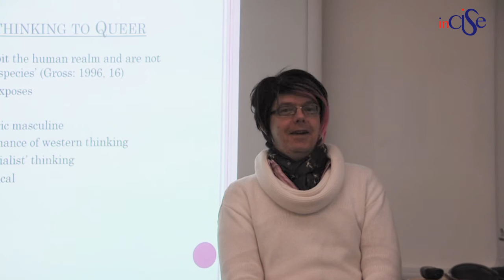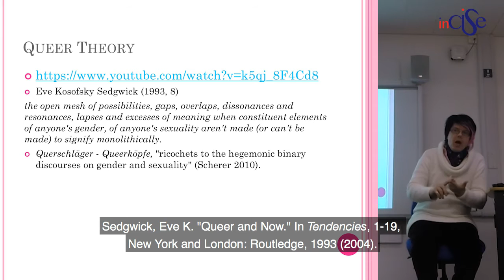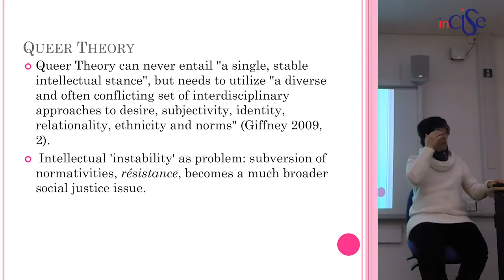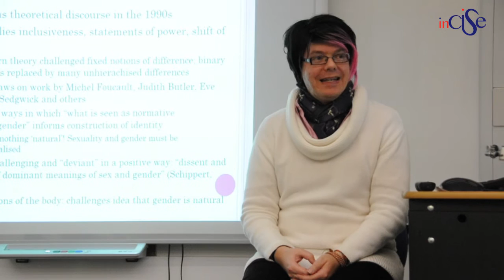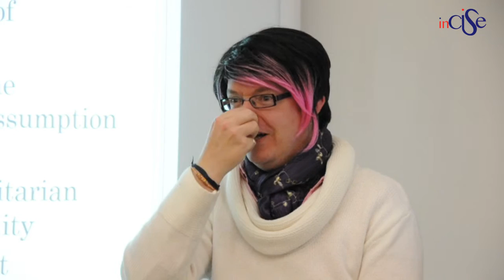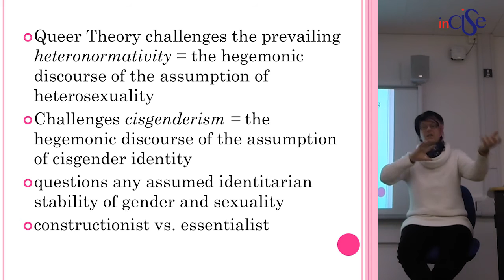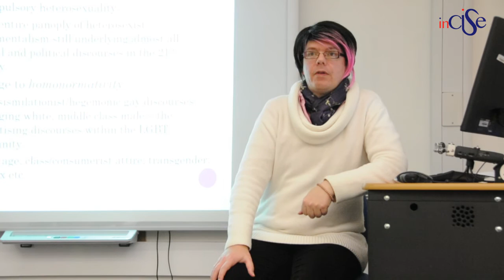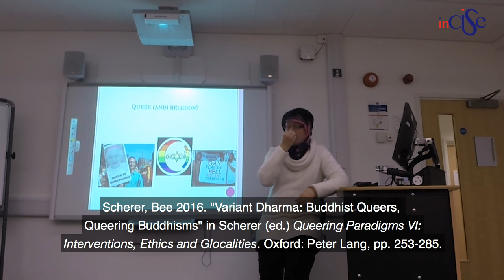On Queer Theory - Professor Bee Scherer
Introduction into Queer Theory from a talk to doctoral students on 2 March 2017 at Canterbury Christ Church University.